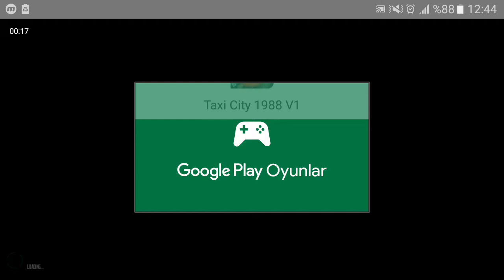Taxi city 1988 v1 #5